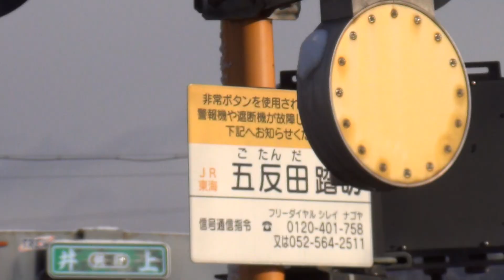JR高山本線 五反田踏切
JR高山本線五反田踏切です